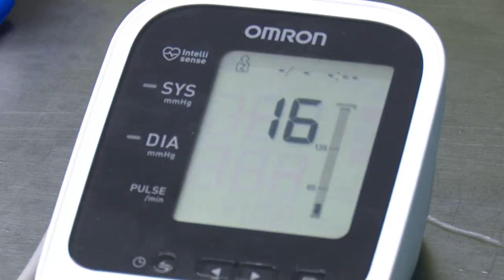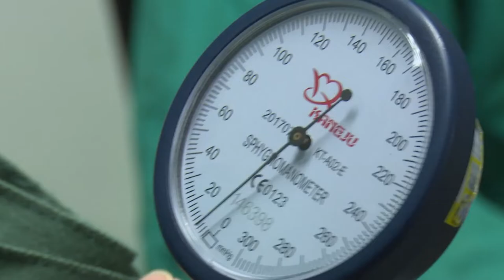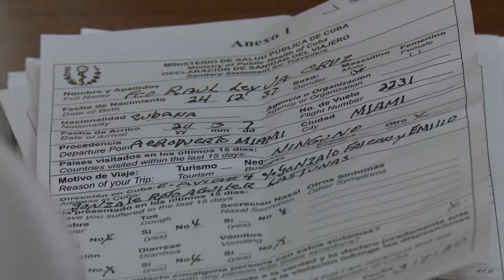Holguín se prepara para enfrentar el COVID-19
En la provincia de Holguín, se extreman los controles sanitarios y medidas de prevención ante la COVID-19